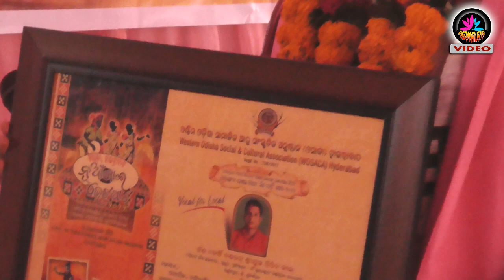Dandamaharsi Upadhi // Bipin Jal // Maa Sureswari Dandanrutya Academy // Sonepur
Dandaratna & Dandamaharsi Bipin Jal
Maa Sureswari Dandanrutya Academy
Sonepur